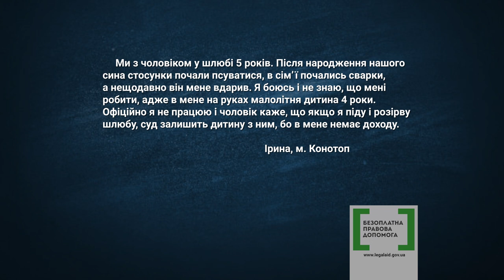Правова допомога 20 - домашнє насильство